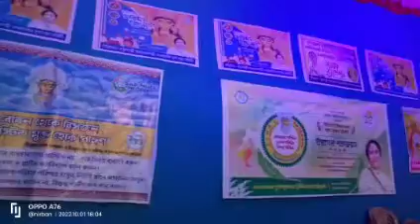ষষ্ঠীর সন্ধ্যায় আড্ডা,খাওয়া দাওয়া।। @ANIRBAN PRODUCTION @Montu vlogs